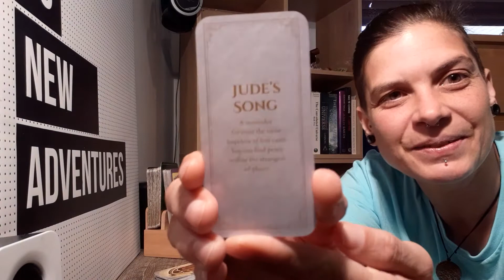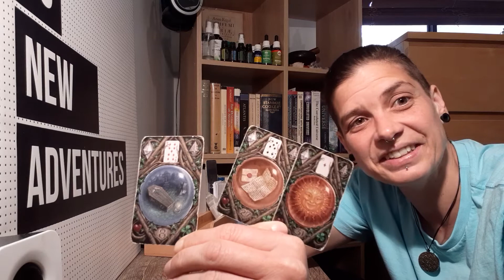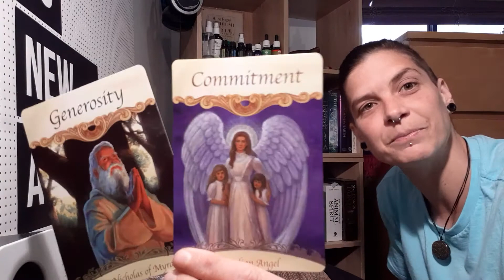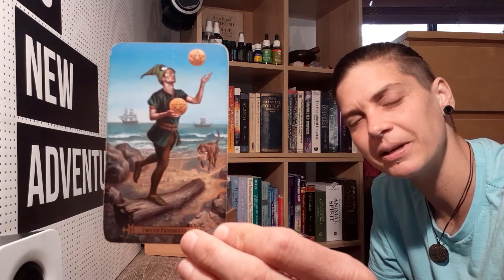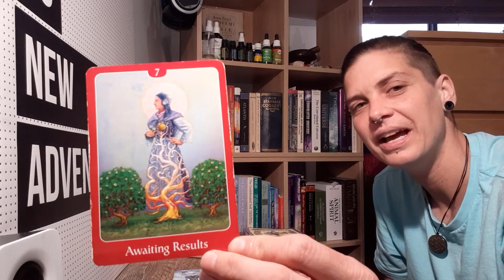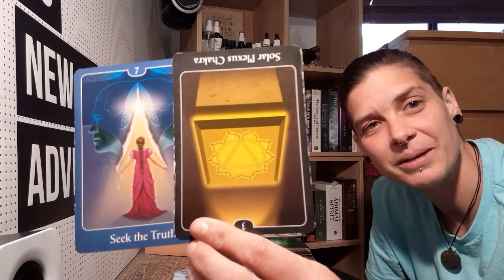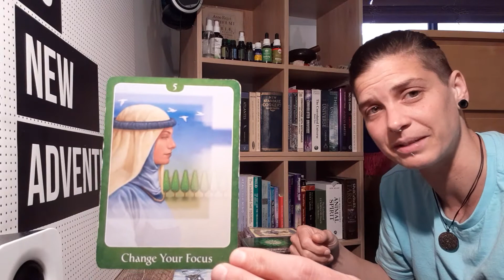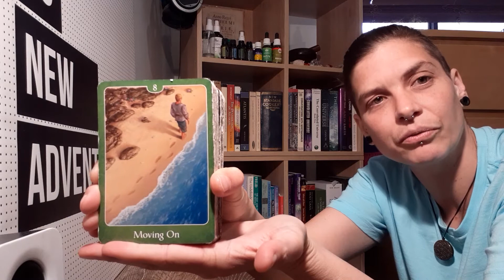Aries Monthly: Moving forward, protecting your dome, you are worthy, kick butt!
General Information:
These readings are general. The messages may or may not apply to you. Please use your own discernment. Always make your own choices and remember nothing is ever set in stone - Free will applies. You have the power to create your life and this responsibility always rests with you. Always do what is right for yourself and your personal situation. Please always consult your doctor (GP) or your personal healthcare professional before making any decisions that may impact your health.

Decks:
The Wild Unknown Animal Spirit - Kim Krans

Psychic Tarot of the Heart - John Holland

Saints and Angels - Doreen Virtue

Ascended Masters - Doreen Virtue

Whispers of Love - Angela Hartfield & Josephine Wall

Other:
Personal Readings Available - Worldwide Video Calls Via Messenger (Facebook)

Natal Charts:
Free natal/birth astrological charts for beginners are available (Including report)
- Or -
For a more advanced approach (No report. Has additional object/extended chart selection such as asteroids, fixed stars ect.)

About Me:
I don't like to label myself as anything but apparently I had to find an identity for this lifetime 😅

Messages can come through to me from Spirit Guides, the Deceased, Higher Self and the Angelic Realm. When I read cards, I channel, I use knowledge, symbology, empathy and a psychometry mix.

I feel it, I say it how it is.
I swear, I love and Australia is my home.👍

Much love to you, and may you enjoy the journey. xo